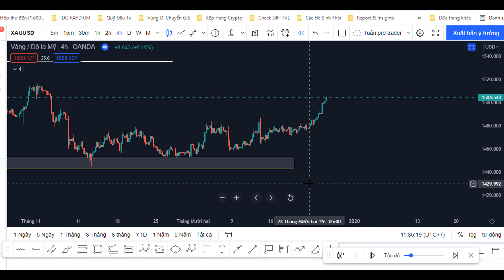#8 Rèn Luyện: Chia sẻ mẹo quản lý vốn trong giao dịch ngoại hối | Nhat ky forex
Chia sẻ mẹo quản lý vốn trong giao dịch ngoại hối
Mình là một Trader giao dịch ngoại hối theo phương pháp price action. Mình giao dịch theo cấu trúc thị trường và cách giá phản ứng tại các vùng keylevel.
Mình cũng là một bạn đọc trung thành của trang Blog nhatkyforex.com. Nhận thấy rất nhiều bài viết hay và bổ ích của tác giả LED chia sẻ đã giúp mình và nhiều độc giả khác cải thiện rất nhiều trong sự nghiệp giao dịch. Mong các bạn theo dõi hết các video chia sẻ kiến thức, bài đọc của mình để có thêm kiến thức và động lực bước đi tiếp trên con đường trading đầy trông gai nhé !
Nội dung video:
00:00 Giới thiệu
01:00 Tiền vật chất và tiền điện tử
03:06 Làm sao để cảm rõ ràng hơn về tác động của những lệnh thắng/thua
04:35 Vấn đề về trách nhiệm
06:20 Luôn thấy được khả năng quản lý vốn của bạn là rất quan trọng
Cảm ơn các bạn đã lắng nghe những chia sẻ của mình.
► Các Playlist Forex của kênh